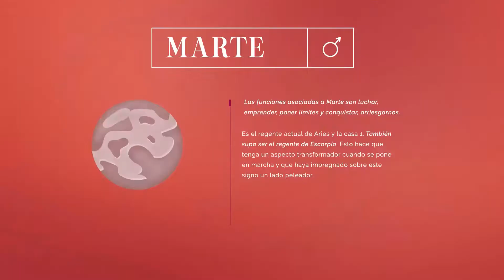Astrología I: signos, planetas y casas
Por Jaz Ventura
En Academia Fera